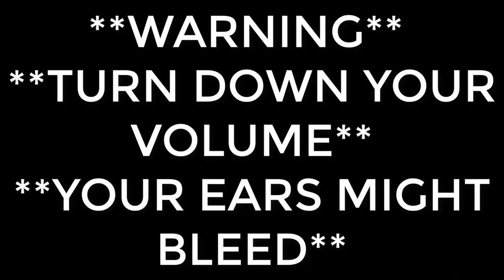Funniest Clip Of 2020 X Full Lobby Gameplay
Hope you enjoy vid if so sub and like